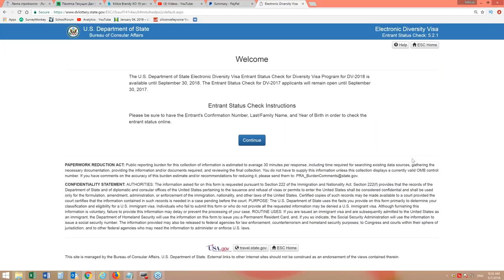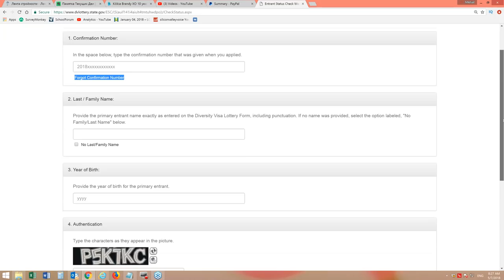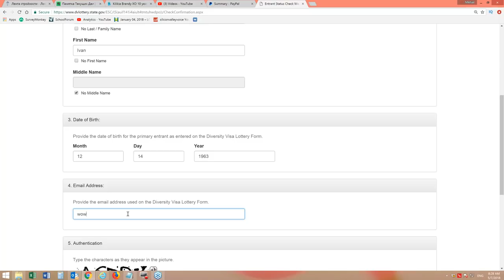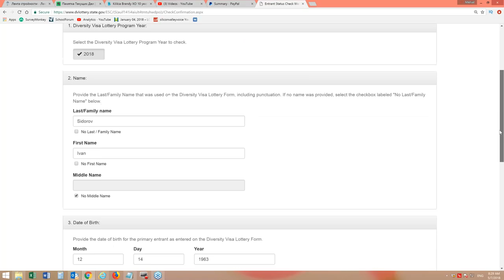Лотерея грин кард 2019 - забыл номер участника (confirmation number) - как узнать результат?